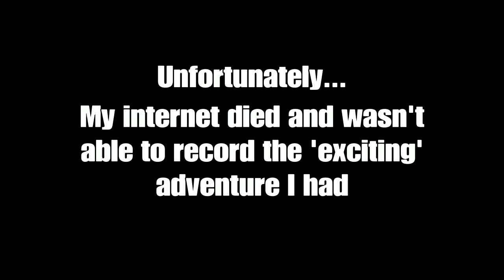Finally Escaping the Sinkhole - The Forest